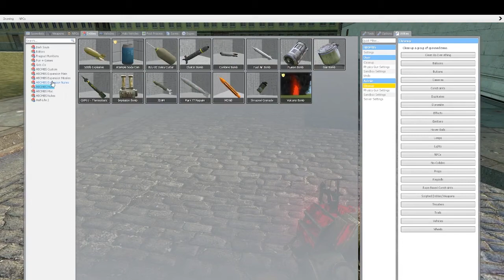its safe i got it